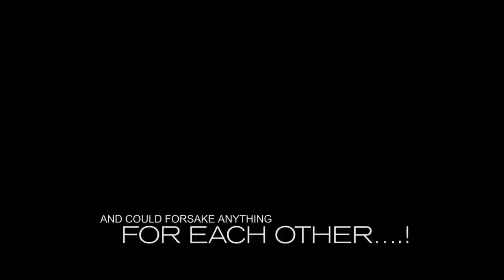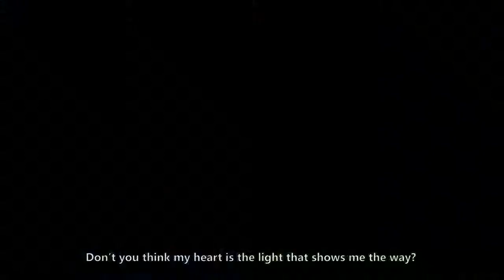Official Trailer SarinaUmar M Shareef Maryam Yahaya Ali Nuhu Shamsu Dan Iya 2019 Latest Film (720p)